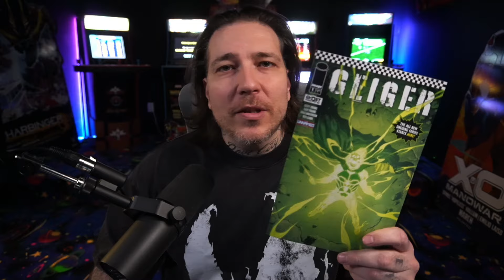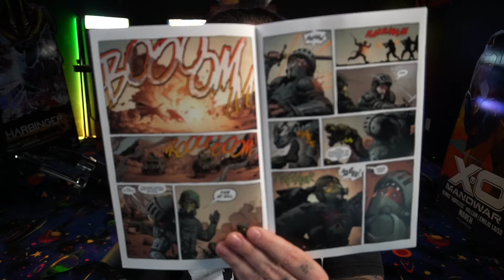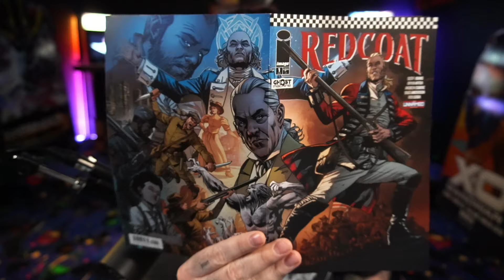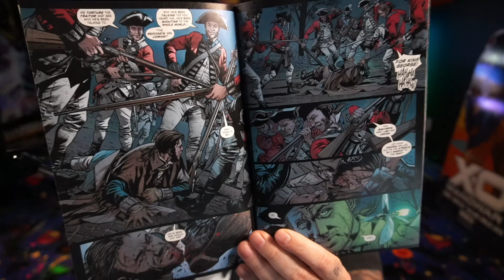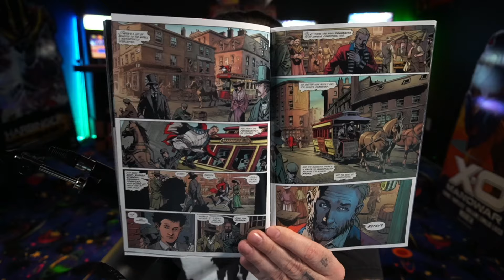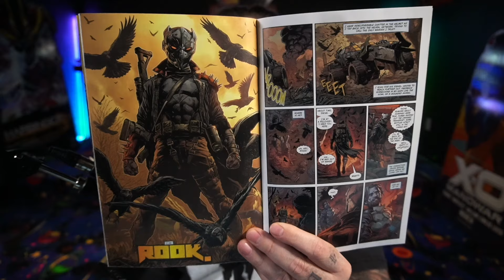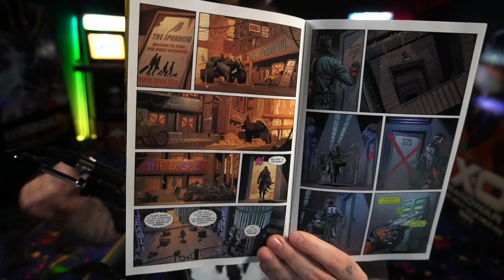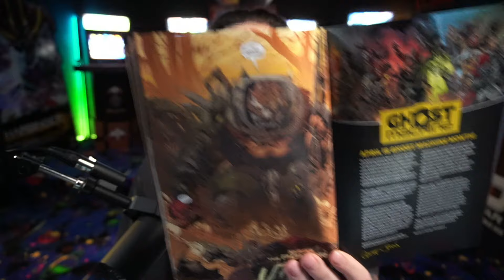New COMIC BOOK Day Reviews: Ghost Machine LAUNCH DAY Geiger | Redcoat | Rook Exodus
Today is the Ghost Machine launch day! Geoff Johns teams up with Gary Frank, Bryan Hitch, and Jason Fabok to bring us Geiger, Redcoat, and Rook Exodus.

💎 Comics Bugle
to order omibus, comic books, and more from a European Comic Book Shop!